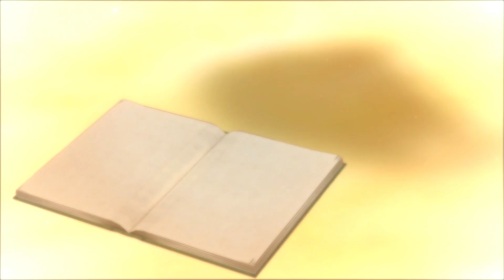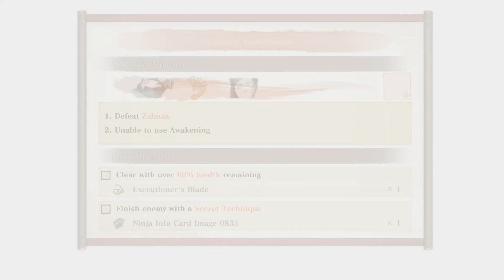Naruto X Boruto Storm Connections | Playthrough #1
I AM SO EXCITEDDD